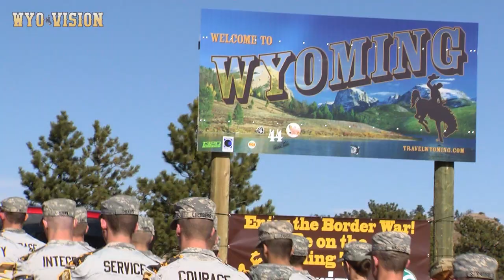Sights & Sounds: Colorado State (11/4/17)